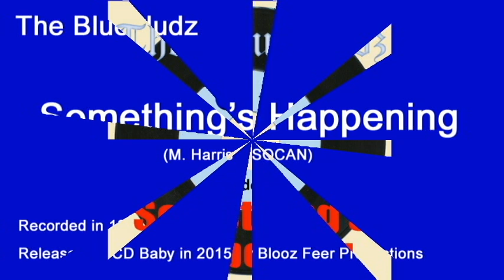Something's Happening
Non-conforming recording from 1981, featuring noted Canadian artists.